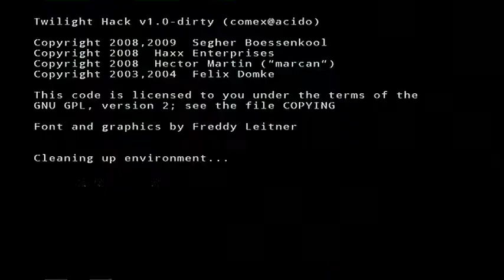Need players Online Project M 3.5 Working online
i like to experience this atleast once